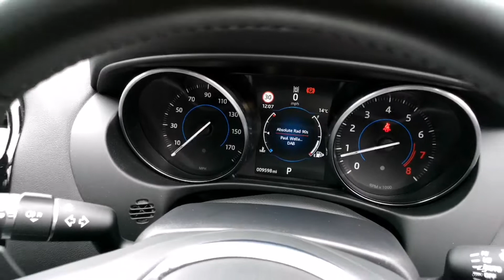Think Cars - Jaguar XE HJ16XES